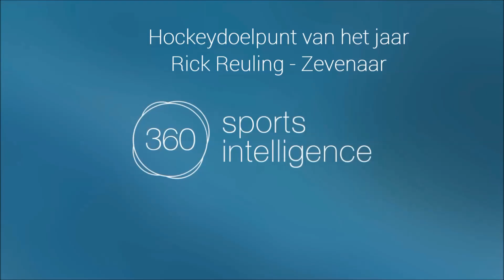Hockeydoelpunt van het seizoen "17/"18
Doelpunt uit de wedstrijd OHC Bully H1 - HV Zevenaar H1. Gescoord door Rick Reuling van HV Zevenaar H1.